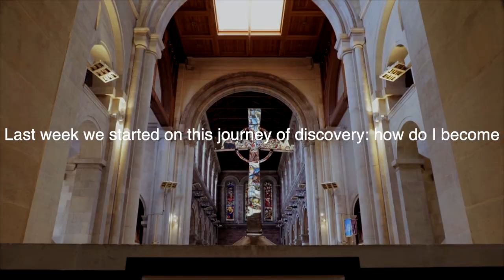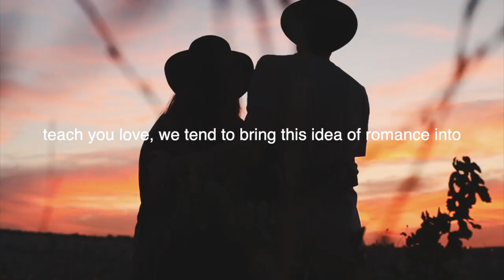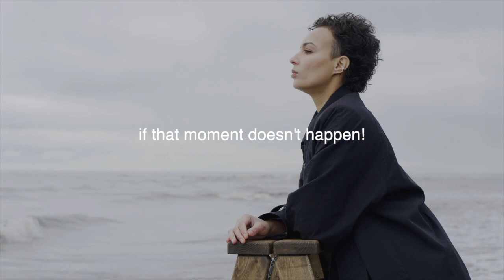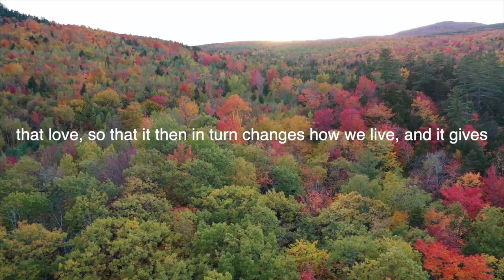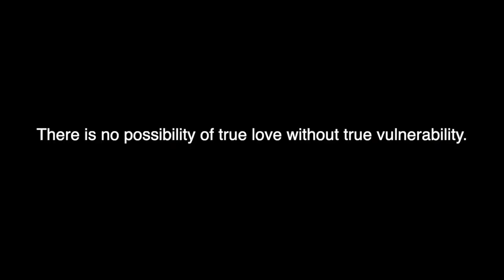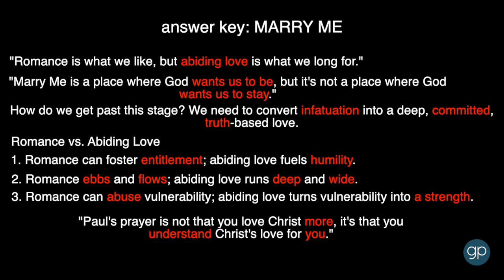02 Growing for Impact— Marry Me